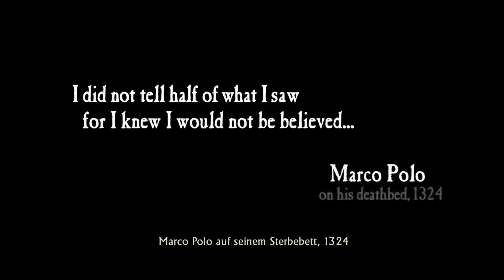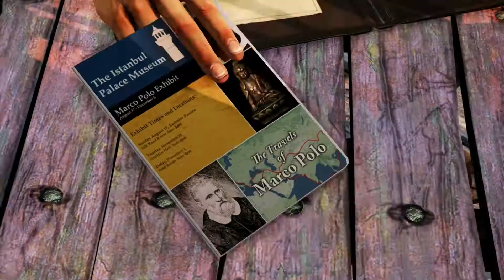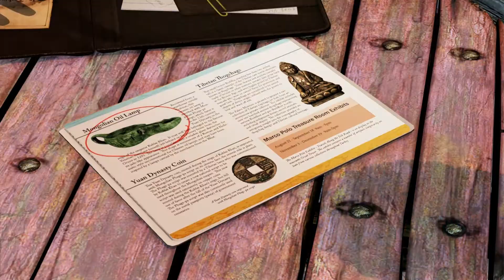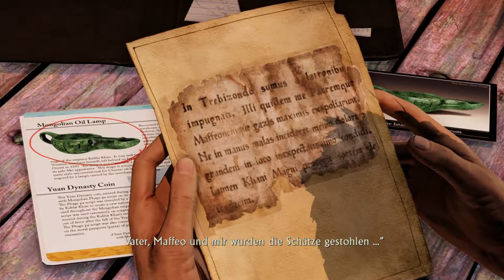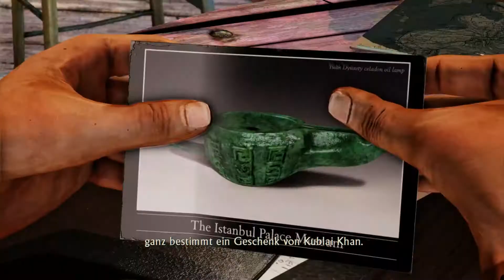Uncharted 2 Among Thieves Remastered ,Ps4 pro lets play # 1 (Schweiz)